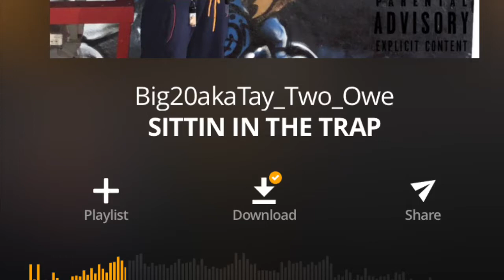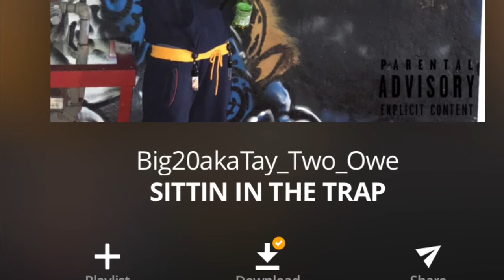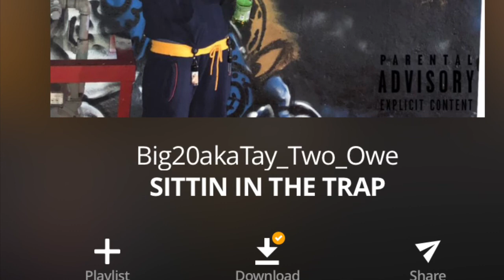Official audio “Sittin In Da Trap” Big20